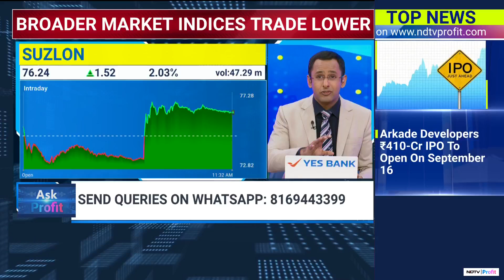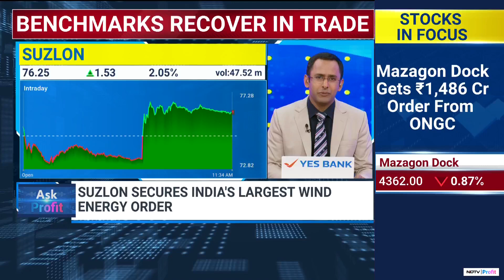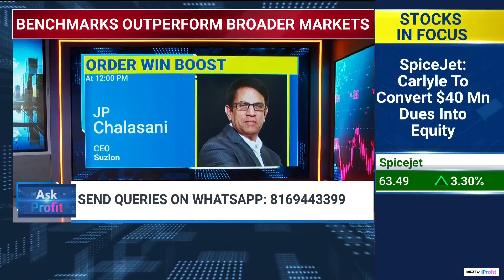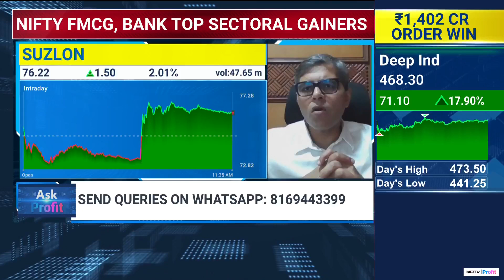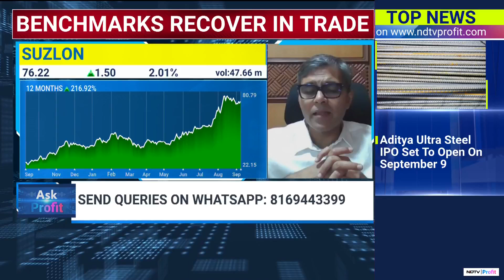Suzlon Secures Wind Energy Order Of 1166 MW From NTPC Green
Suzlon Energy Ltd. secured India’s largest wind energy order from NTPC Green Energy Ltd. for a 1,166 megawatt wind project in Gujarat. The company will install a total of 370 wind turbine generators at two projects of NTPC Renewable Energy Ltd. and one project of Indian Oil NTPC Green Energy Pvt. The new project takes Suzlon’s largest‐ever cumulative order book close to 5 GW, the company said. The value of the deal has not been disclosed.